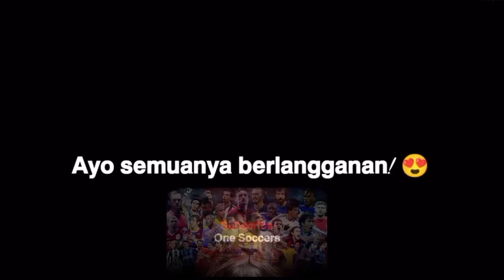Arsenal F.C. yang Gila Keterampilan & Gol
So you don't miss any of our videos, please